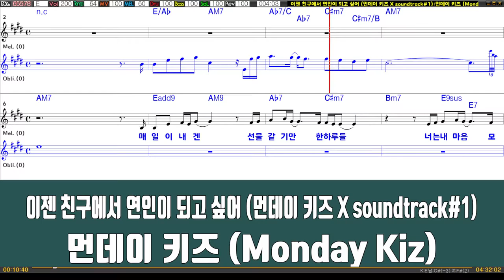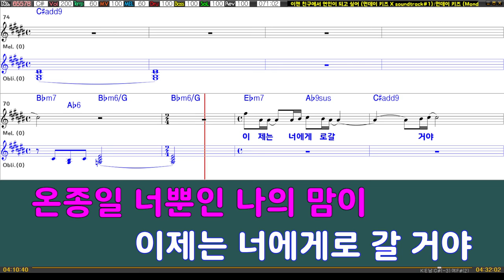이젠친구에서연인이되고싶어 - 먼데이키즈(Monday Kiz) (원키E)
*MR이 필요하신분은 소정의 후원금을 받고 메일로 보내드립니다^^
 키변경이나 멜로디제거등 요청사항은 댓글이나 메일로 남겨주세요.